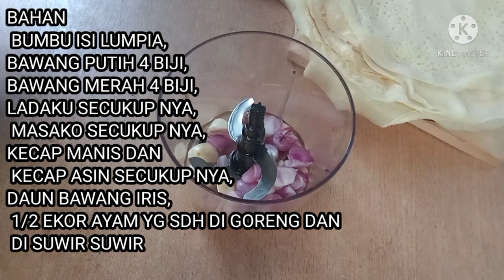LUMPIA ISI AYAM